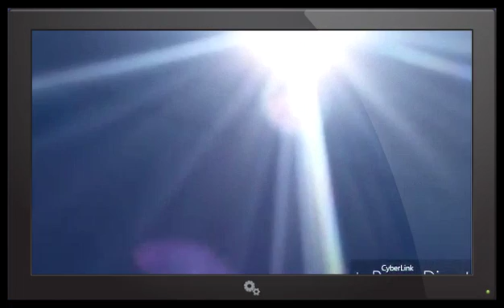PLANET X NIBIRU New Photos & Video on September 1st 2016